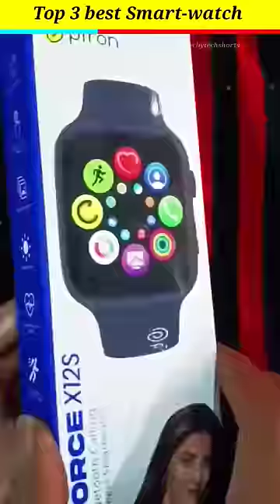Top 3 best smartwatch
Title - Top 3 best smartwatch

your queries -:
smart watch
apple watch ultra clone
apple watch
apple watch ultra copy
apple watch ultra clone unboxing
watch
smartwatch
ultra watch
apple watch clone
watch ultra
ultra watch clone
best smartwatch
watch ultra clone
best apple watch clone
apple ultra watch
ultra smart watch
Apple watch ultra copy watch
mart watch under 500 rupees
Apple watch ultra specs
500 under smartwatch
smart watch price 500
smart watch under 500
smart watch under 500 card
smartwatch 500 rupees worth under 500
best mobile watch under 500
Smartwatch 500
smart watch under 300 Flipkart
smart was 500
smartwatch under 500 antima
500 smartwatch
android smart watch
android watch
best watches under 500
circle under 500
round smart watch under 500
smart watch under 500 t55
digital watch under 500
mobile watch under 500
best smart watch for women
best smart watch for men
best smart watch bracelet
best smart watch brand india